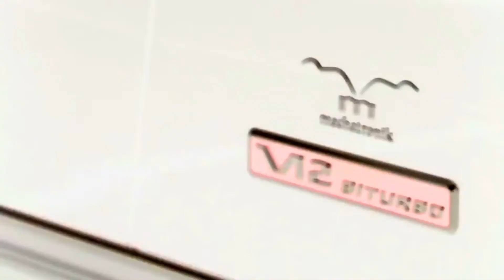💣TOP 10 The most expensive cars in the world💣│(2019)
Every laugh start with a good mood.
FUN CITY is for people who have a sense of humor.
If you want funny videos and compilations just follow us in

AND